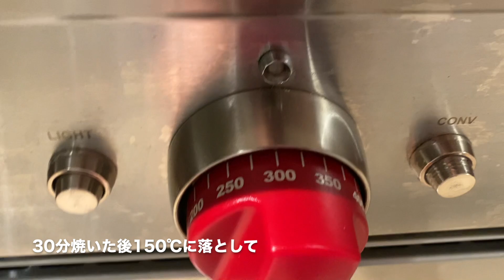至高のパンドーロ イタリアのクリスマスケーキ ホワイトチョコ蜂蜜バニラ風味の折り込みバター Out Of This World！Best Pandoro Italian Holiday Cake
(Click CC for subtitles & Setting to translate) 素晴らしい特別なレシピです。ドライイーストで失敗なく作ります。パネトーネと並ぶ伝統的焼き菓子です。この本格的な型は、Fantes と言うメーカーで見つかります。Verona Pandoro recipe with folded in flavored butter -vanilla, honey & white chocolate. Along with Panettone, it's popular traditional Christmas bread.  I have been baking with this recipe for years, modified from "Manu's Menu".  You can find the pan at Fantes.com.

[レシピ　Recipe in English is below]
（パンドーロ型は星の先から先まで22cm、一番短い内径14cm、高さ15cm）
- 折込バター
無塩バター　225 g
ホワイトチョコレート 60 g
バニラビーン １本
蜂蜜   15 g
　動画を参照して混ぜ合わせ、35g取り分ける。板状にして冷やしておく

- ポーリッシュ
強力粉　50 g
ドライイースト　10 g
砂糖　12 g
水　60 g
卵黄　1個
　混ぜて2倍に発酵させる

- 前生地
ポーリッシュ全量
全卵1個
ドライイースト　2 g
砂糖　25 g
水　30 g
強力粉　200 g
取り分けた折込バター　35 g
　上の材料を動画のような質感になるまでこね、２倍に発酵させる。

- 本生地
前生地全量
全卵　２個
砂糖　100 g
塩    4 g
強力粉   200 g
　上記の材料をグルテン膜が薄く伸びるまでこね、2倍まで発酵させる。

- 折り込み・発酵・焼成
１）生地を１センチ厚みに伸ばして三つ折りし、冷蔵庫で30分冷やす。
２）生地を取り出して伸ばし、折り込みバターを乗せて生地とバターが交互に重なるよう三つ折りする。１センチ強の厚みに伸ばす。また三つ折りして、30分冷やす。
３）取り出して伸ばし、三つ折り。30分冷やす。
４）取り出して伸ばし、三つ折りしてから周囲から生地を集めて丸める。バターか油を塗り粉をはたいた型に綴じ目を上にして入れる。覆って数時間、生地が縁の高さになるまで発酵させる。
５）160℃に予熱したオーブンで30分焼く。150℃に下げてオーブンのドアを少し開けたまま30分、または串を刺して何もつかなくなるまで焼く。
６）型に入れたまま数時間から一晩冷ます。
７）バニラ風味をつけた粉砂糖をたっぷりまぶして縦に切り分けて頂く。

（Pandoro mold size:  outside width tip to tip 8.5”, inner width 5.5", depth 6 ")
- Beurrage-
225 g unsalted butter
60 g white chocolate
1 vanilla pod
15 g honey
      - mix above following the video, put 35 g aside, flatten between parchment paper and chill in the fridge

-Poolish-
50 g bread flour (13.2% potein)
10 g dry yeast
60 g water
12 g sugar
1 egg yolk
     - Mix above , let rise to double size

-First Dough-
All the poolish
1 egg
25 g sugar
30 g water
2g dry yeast
200 g bread flour
35 g beurrage
     - Knead above, let rise to double size

-Second Dough-
All the first dough
2 eggs
100 g sugar
200 g bread flour
4 g salt

- Layering, Rising, Baking-
1) Roll the dough into a 1/2 inch thick rectangle.  Fold into thirds.Cover and chill for 30 minutes.
2) Roll the dough into 1/2 inch thick rectangle.  Layer with the chilled Beurrage.  Roll out again, fold into thirds.  Cover and chill for 30 minutes.
3) Roll the dough out and fold into thirds.  Chill 30 minutes.
4) Roll the dough out, fold into thirds, and then fold onto it to form a ball.  Place seam side up into a greased & dusted Pandoro mold.  Let rise until the dough gets higher than the edge of the mold.
5) Bake in a pre-heated oven at 320F for 30 minutes.  Reduce the heat to 300F, bake 30 more minutes with the oven door slightly ajar with an oven mitt.
6) Let stand for several hours to overnight before unmolding.
7) Take out of the mold, dust generously with vanilla icing sugar before serving.

不定期更新なので、通知設定（ベル）をよろしくお願いします！
Please set your notifications (bell icon) as well!

天然酵母元種 捨て種なし 半永久的種継ぎの方法 How To Keep Sourdough Starter No Discard
天然酵母初心者も！基本のカンパーニュ全工程 究極簡単な作り方/ The Basic No Knead Sourdough Bread Start To Finish For Beginners
お店レベルのカンパーニュ・ブール：焼成方法まとめ How To Bake Crusty Bread/ Oven Spring & Ear
ダッチオーブン不要！使い捨てアルミ容器でクープぱっくりカンパーニュを焼く方法 Bake Sourdough Bread With A Cheap Aluminum Pan
時短パン 余り種で本格的カンパーニュを４時間で作る方法 4 Hour Discard Sourdough
天然酵母パン・サワードウブレッドの酸味を抑える (または増やす) 方法 / How To Make Sourdough Starter & Bread Less (More) Sour
家庭の電気オーブンでハードパンを上手に焼く方法/ クープ・釜伸び・気泡・クラストを改善する/ How To Bake Crusty Artisan Bread With Home Oven
ドライイーストのバゲットにボコボコ気泡を入れる方法 How To Make Open Crumb Baguette
大きな気泡の天然酵母チャバタ 畳むだけ How To Make Open Crumb Sourdough Ciabatta- Just Fold!
コットン食パン 湯種＋自家製酵母元種 究極の真綿クラム Amazing Sourdough Tangzhong Cotton Shokupan Softest Japanese Milk Bread
コールドスタートの検証 / サワードウ基本のカンパーニュを余熱無しで焼いてみる How To Bake Basic Sourdough Bread With Cold Start Method
高タンパク小麦粉が無くても気泡の入った自家製酵母パンが焼ける！/ How To Make Open Crumb Sourdough Batard With Weak All Purpose Flour
４日で完成！自家製ヨーグルト酵母元種の作り方/ 簡単で強い発酵力/ Step By Step How To Make Strong Sourdough Starter From Yogurt